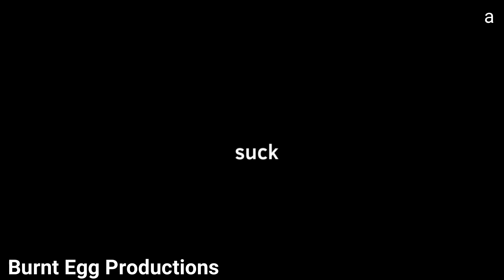しう|| animation meme (FlipaClip)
oh no
characters: Shika, Niji